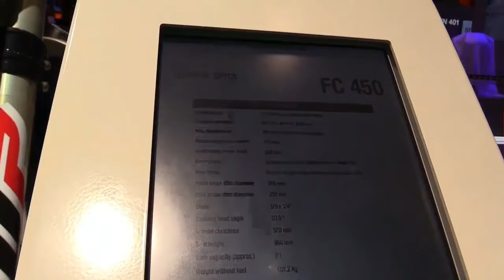2019 Husqvarna FC 450 Complete Accs Series First Lookaround Released in 2017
2019 Husqvarna FC 450 Complete Accs Series First Lookaround Released in 2017